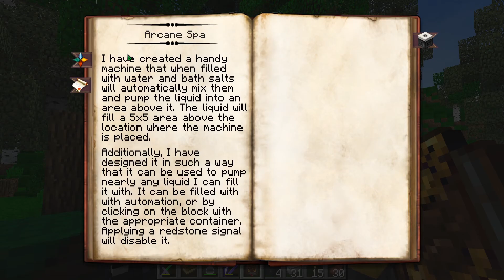Der Kebapshop!? - #54 Minecraft Eternety [Deutsch/HD]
→MEIN EQUIPMENT←
Meine Maus
Mehr habe ich leider nicht gefunden SORRY:(